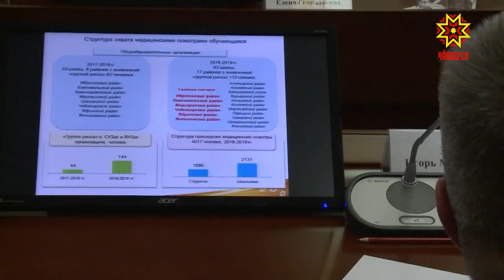Наркотикпе кĕрешеççĕ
Паян правительство çуртĕнче республикари наркотикпе кĕрешекен комиссийĕн черетлĕ ларăвĕ иртрĕ. Унта вĕренекенсен сывлăхне тĕрĕсленĕ хыççăнхи  кăтартусене тишкерчĕç.